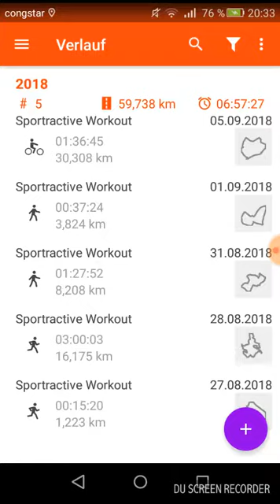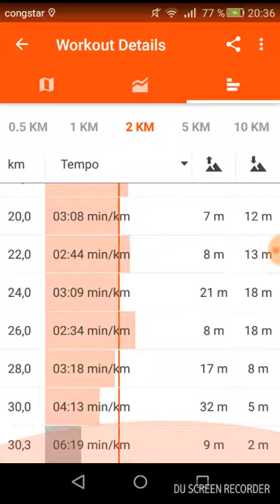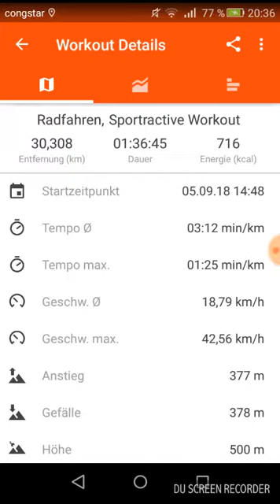Das erste Mal Sportractive beim Rad fahren